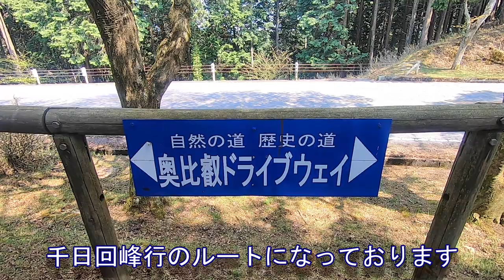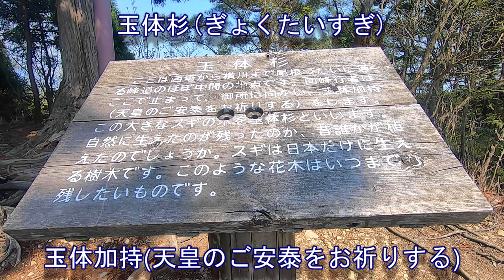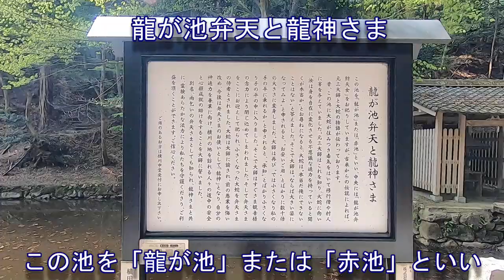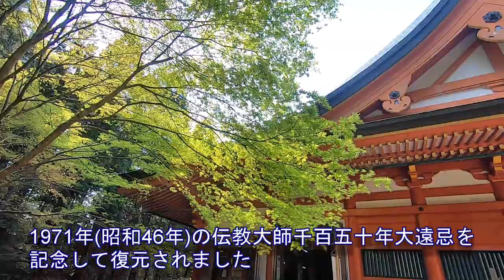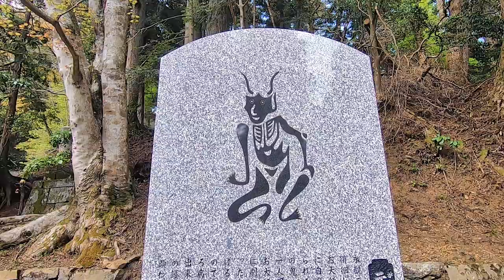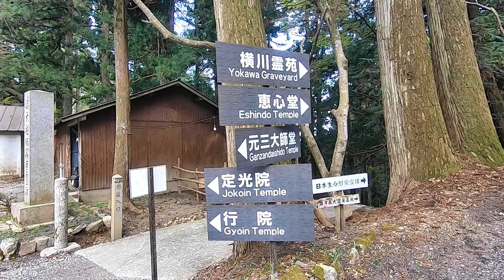比叡山延暦寺 横川地域2022 HIEIZAN ENRYAKUJI YOKAWA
美しい日本133 滋賀県比叡山延暦寺 西塔から横川まで
2022年4月 動画撮影 1080P